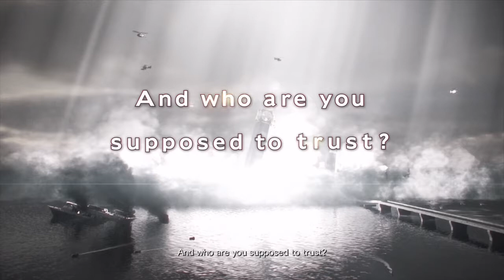ResidentEvil:Revelations2 - 2EbriosJuegan Episodio 1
Mucho terror este mes muajajajaja

Subscribanse!!
No se les olvide volver mañana para ver el proximo video!